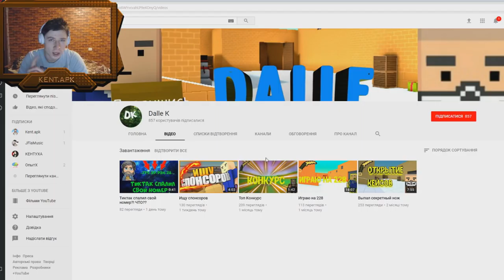ЖЕСТЬ! ОБНОВЛЕНИЕ 5.0.3 | НОВЫЙ НОЖ, ТОРГОВЛЯ, НОВАЯ КАРТА в БЛОК СТРАЙК BLOCK STRIKE